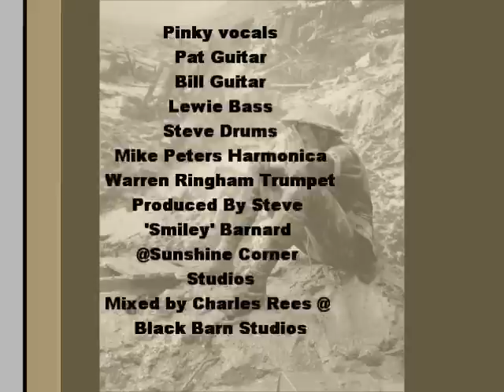NIGHT OF TREASON A Letter From The Front 2012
Taken from 'Gentlemen and Hooligans' the new album from Night of Treason available from Amazon.co.uk ...

Featuring Mike Peters (The Alarm, Big Country) on Harmonica and Warren Ringham on Trumpet. produced by Steve 'Smiley' Barnard at Sunshine Corner Studios, Fleet, Hants...mixed by Charles Rees at Black Barn Studios, Ripley, Surrey